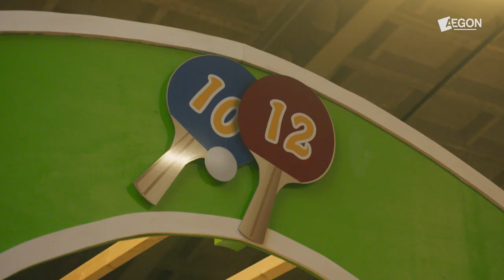Samen vooruit #3 - Marieke & Quinty Trustfull | Aegon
"𝗞𝗶𝗻𝗱𝗲𝗿𝗲𝗻 𝗵𝗲𝗯𝗯𝗲𝗻 𝗺𝗶𝗷𝗻 𝗵𝗮𝗿𝘁.”

Nu moet Marieke Keijser als topsporter vooral aan zichzelf denken, maar zal ze zich straks om anderen bekommeren? In 'Samen Vooruit' laat presentatrice Quinty Trustfull olympisch roeister Marieke Keijser zien wat je als inspiratiebron kan betekenen voor kinderen met een moeilijke jeugd.